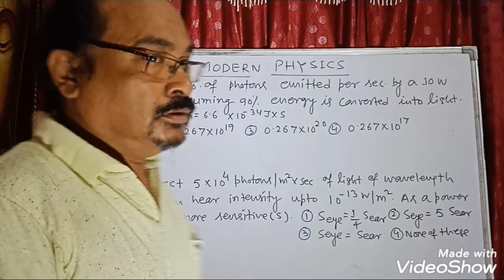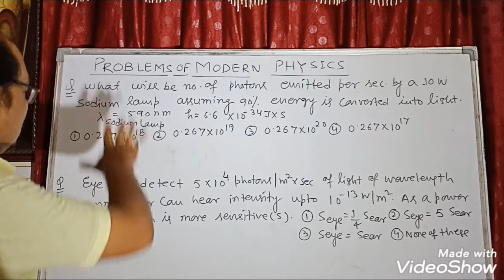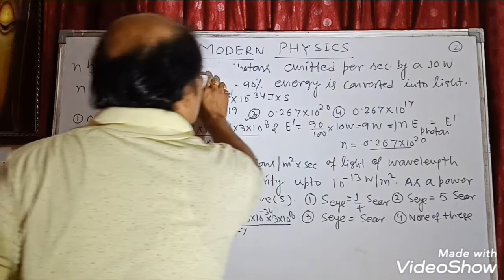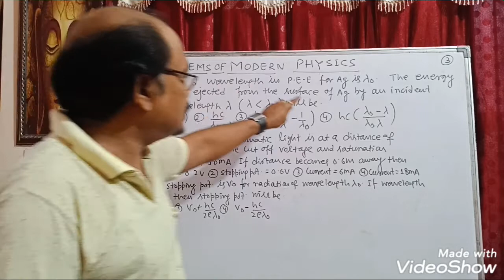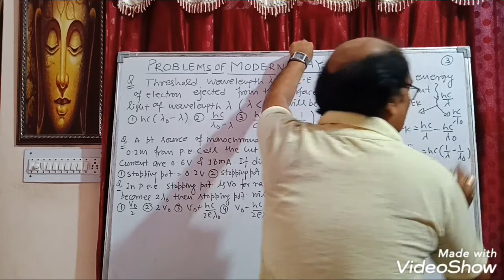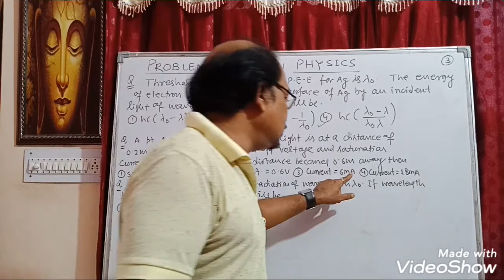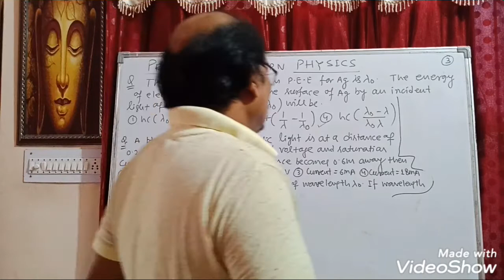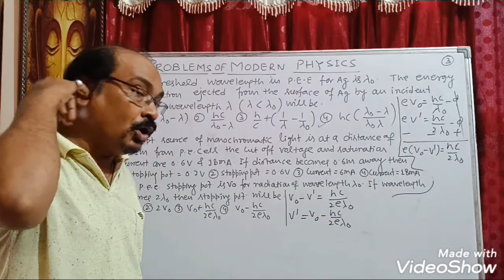Easisest way to clear physics of neet. Modern physics questions & answers .Dual nature and P.E.E.